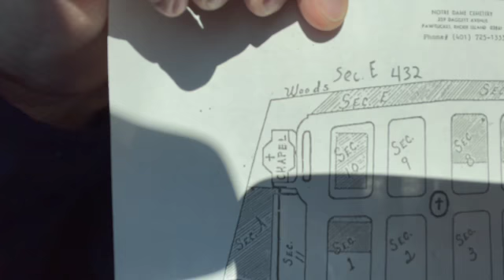Satisfying Deep Cleaning Gravestones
As I move into my retirement it will be most helpful! Bless you.

Please help support my efforts and channel through the link(s) below

If you’re a Kindle fan